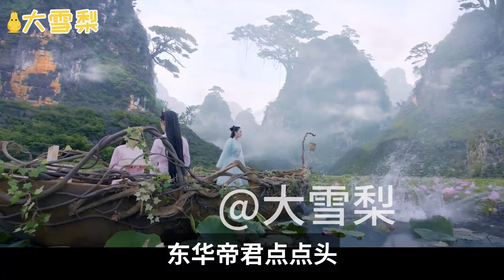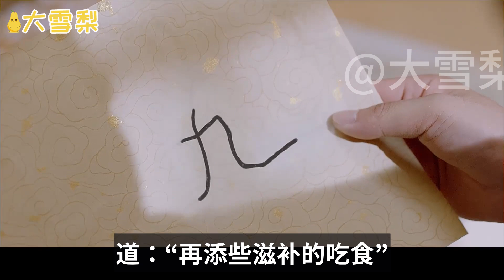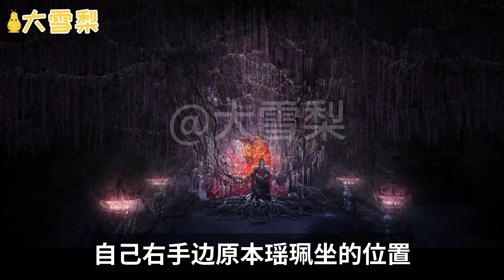枕上书番外作品三生缘起十九